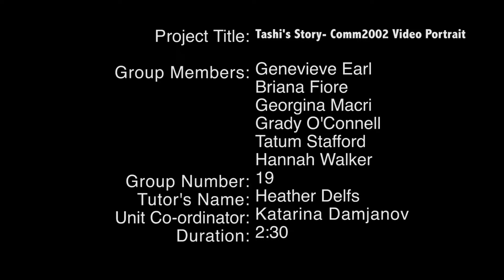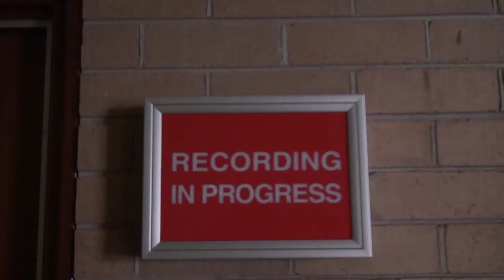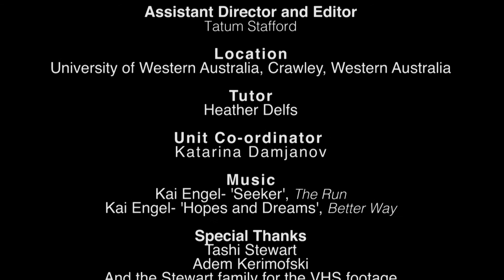Explore your story Tashi Stewart